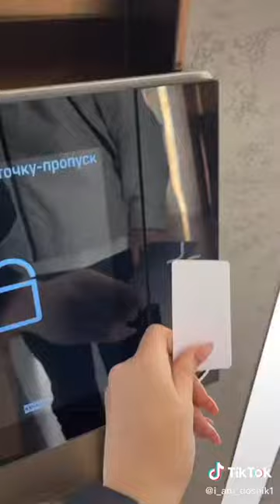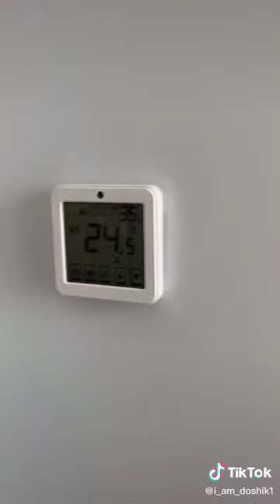Даша Дошик в своей новой квартире в МоскоуСити